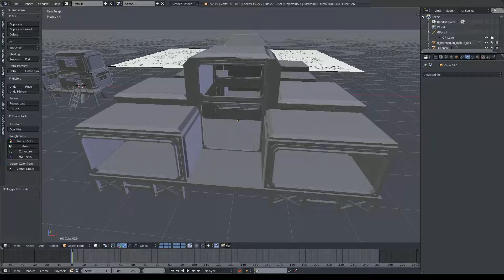Big worker house exterior